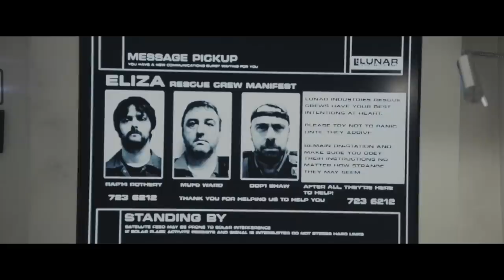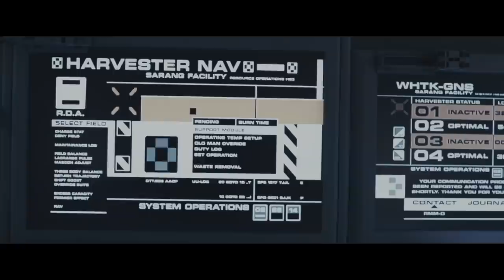Oil Crisis Hits And Humans Are Forced To Mine On Moon (Moon 2009)